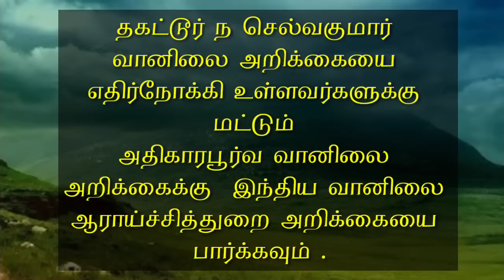19.10.20-5AM Tamilnadu Weather Summary Report.19.10.20 -5AM தமிழ்நாடு வானிலை சுருக்க அறிக்கை.